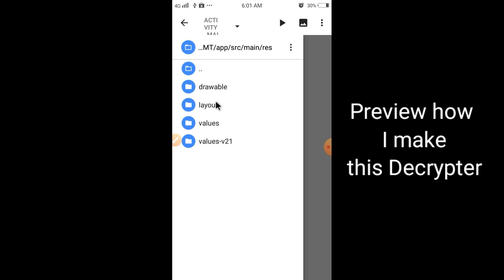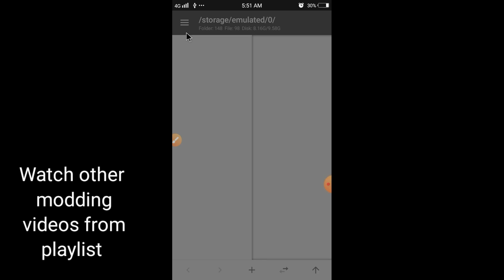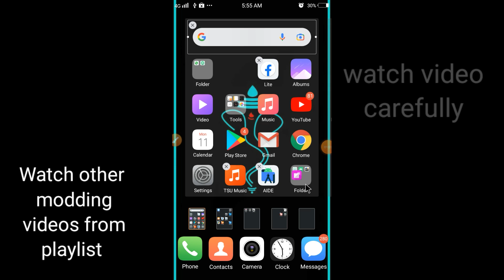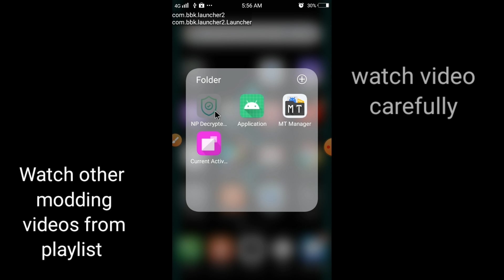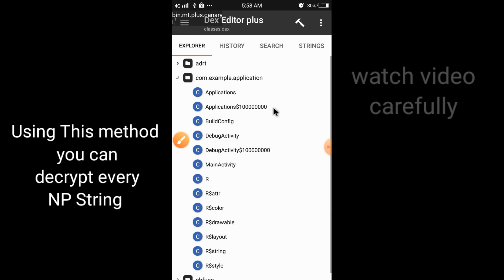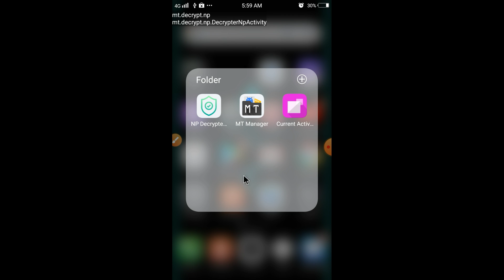How to decrypt NP Manager custom string fog // By using MY Tool //Just know how to decrypt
Support me through a small donation if you're really appreciate with my work

upi id :- dayanidhimaharna6615@oksbi

(Thank you if you really appreciate my work.. Because This is not a small donation..As this donation will be used on my study 😌😌.)

How to encrypt all strings in your mod Apk which helps you to protect your modded Apk from others

(Most Watch)

(Most Watch)